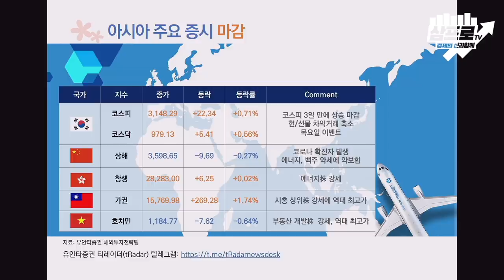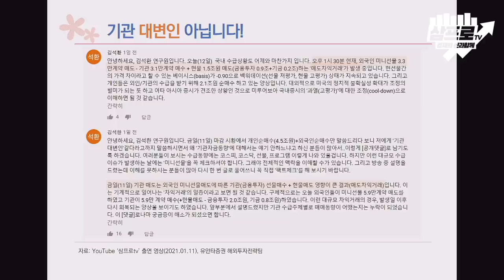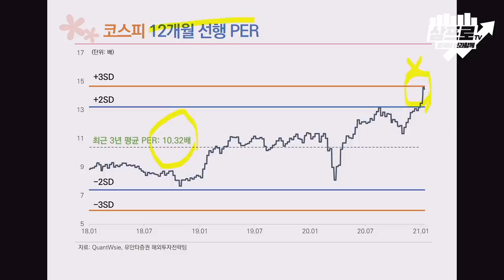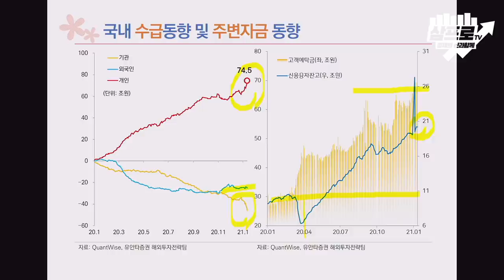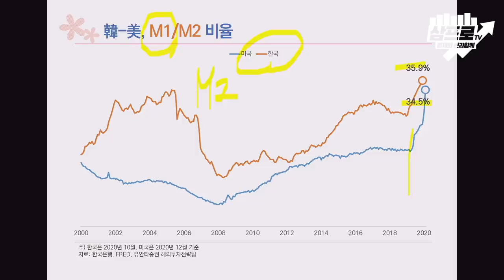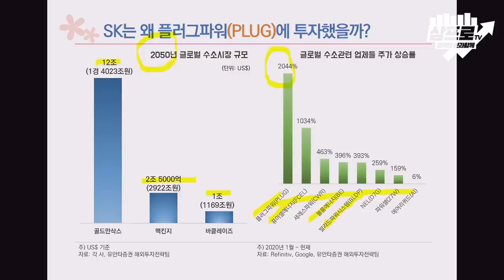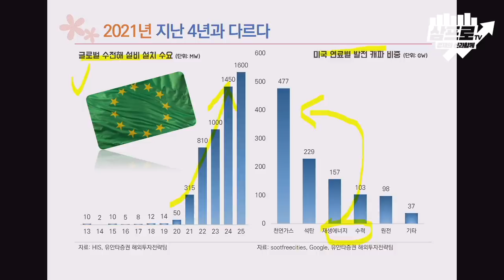변동성 축소 국면.. 유동성의 힘은 아직 많이 남아있다? f.유안타증권 김석환 연구원